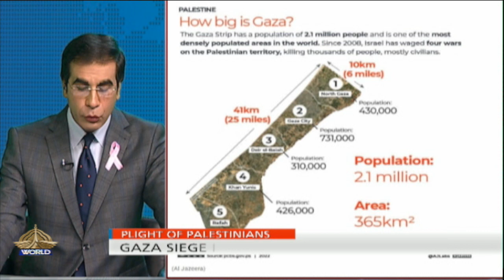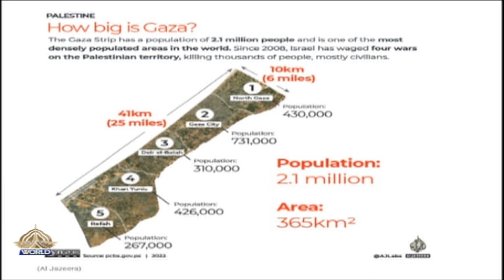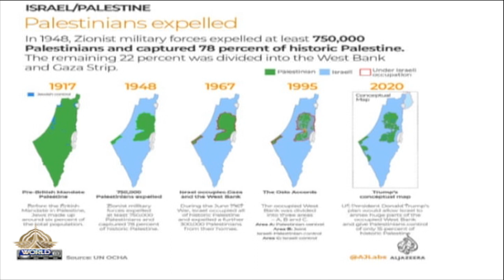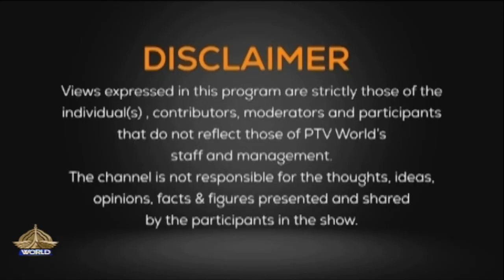Views On News 12 10 2023 Plight of Palestinians. Gaza siege illegal under Int'l law: UN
Topic:

Plight of Palestinians. Gaza siege illegal under Int'l law: UN

Guests:

1. Brig. (r) Masud Ahmad Khan  Senior Analyst

2. Naveed Aman Khan   Senior Analyst